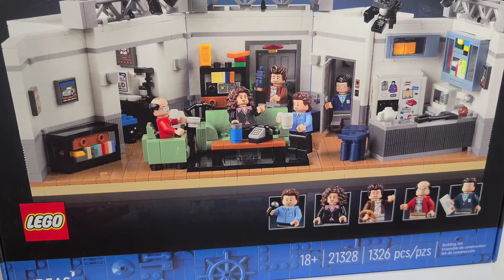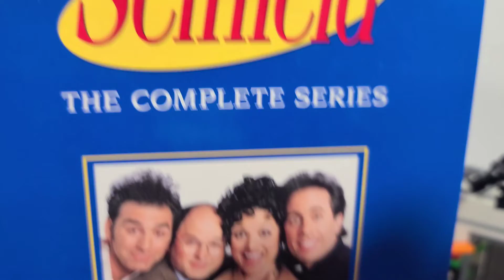Lego Seinfeld (21328)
About Me
I am The Yeti
this videos my documentation of all the Lego that I do buy and own